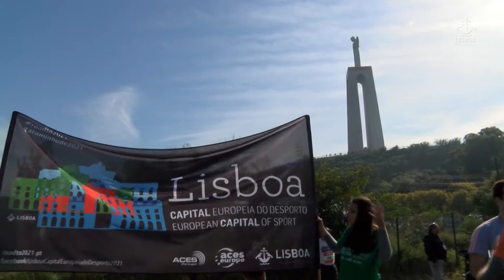EDP Meia Maratona de Lisboa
Foram milhares os participantes que vieram atravessar a Ponte de 25 a pé e a correr numa das mais aguardadas provas de atletismo de Lisboa. Às 10h30 em ponto, Fernando Medina deu a partida da mais esperada prova da cidade e depois participou na corrida acompanhado do vereador do desporto, Jorge Máximo. Um passeio inesquecível para todos os que marcaram presença.